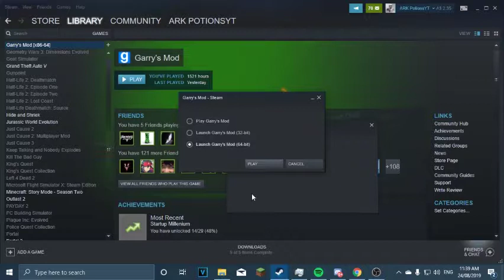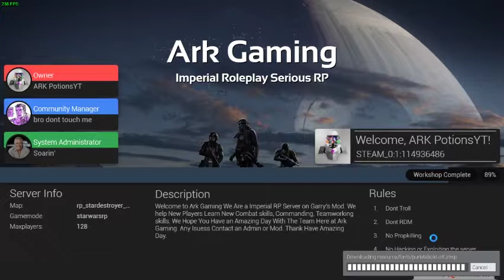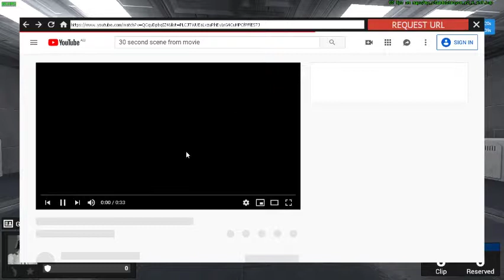How to make Gmod run FASTER | Plus how to have chromium and 64bit gmod